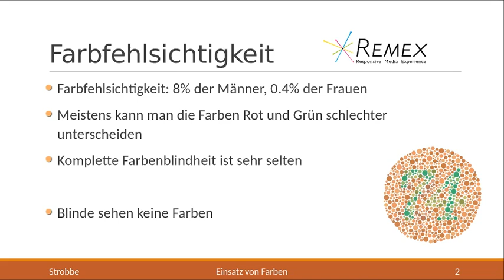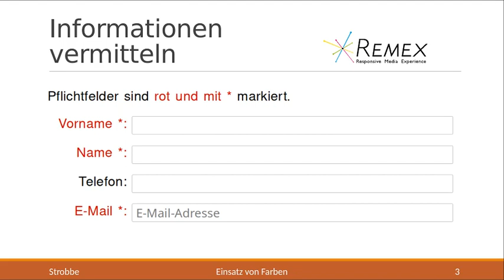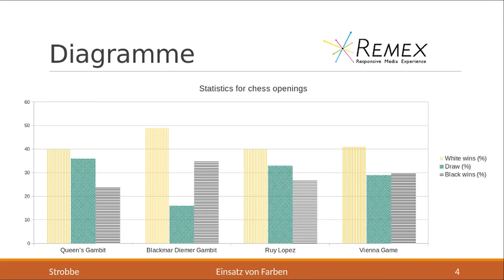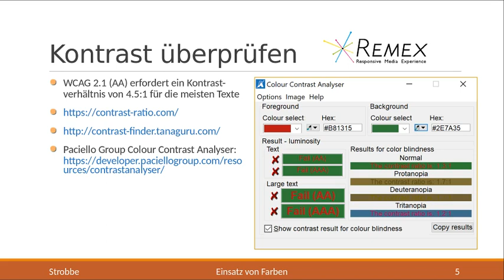Einsatz von Farben